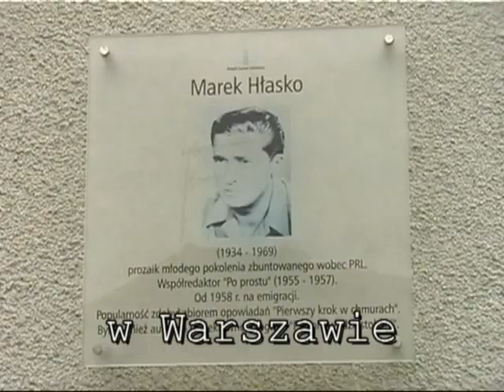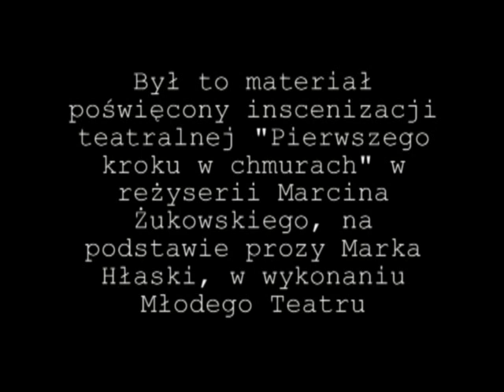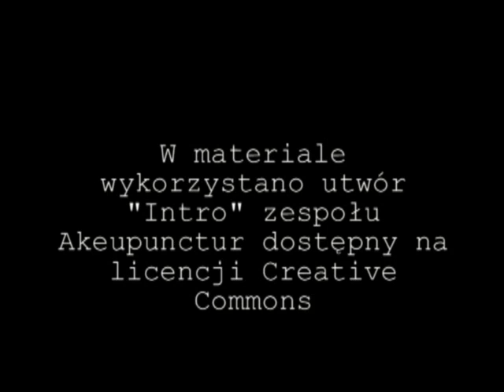"Pierwszy krok w chmurach" przy ulicy Marka Hłaski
Reportaż poświęcony spektaklowi "Pierwszy krok w chmurach" (reżyseria: Marcin Żukowski, na podstawie opowiadania Marka Hłaski), który odbył się 12 września 2009 roku na plenerowej scenie przy ulicy Marka Hłaski w Warszawie. Inscenizacja w interpretacji Młodego Teatru pod patronatem Stowarzyszenia MłodaRP.